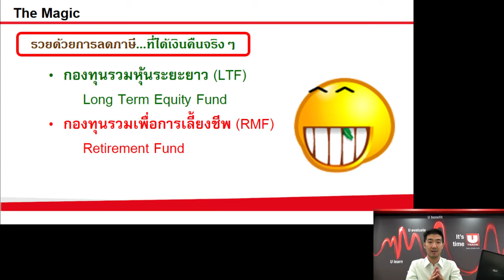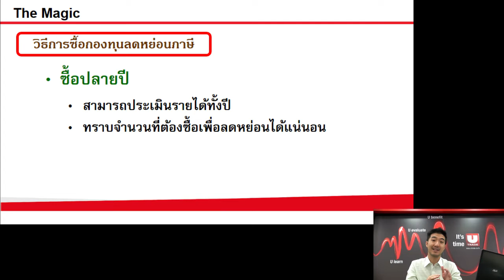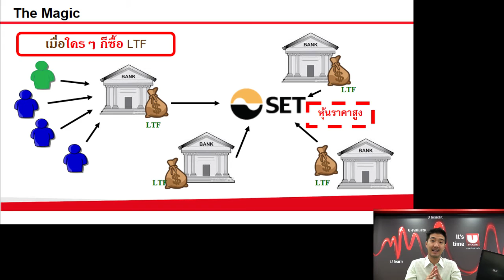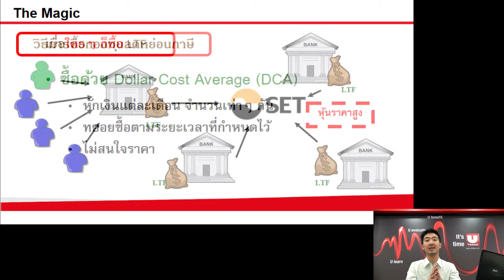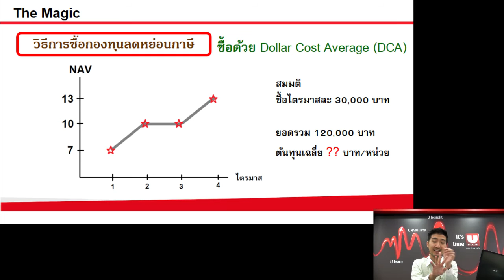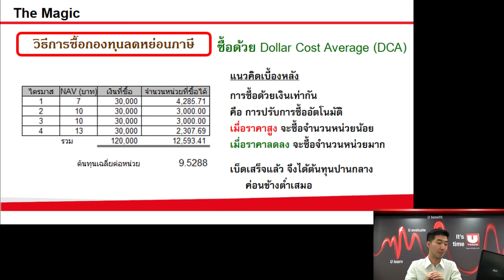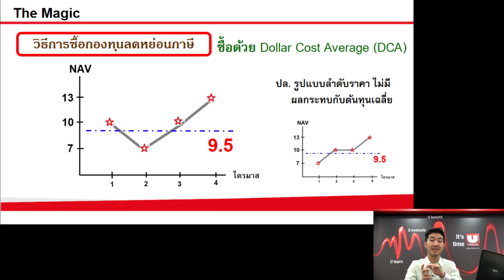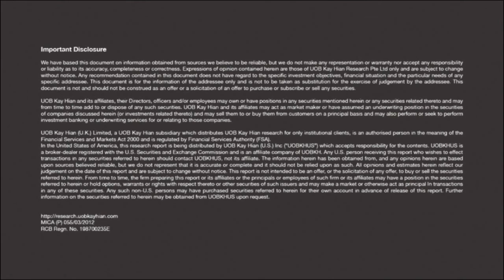The Magic #5 (12-05-2016)